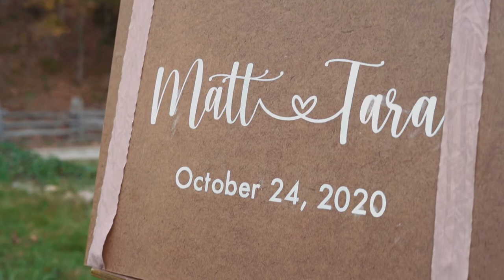Asheville Wedding | Tara + Matt